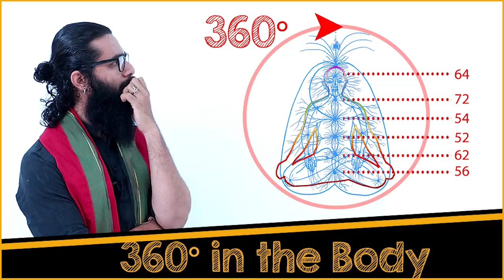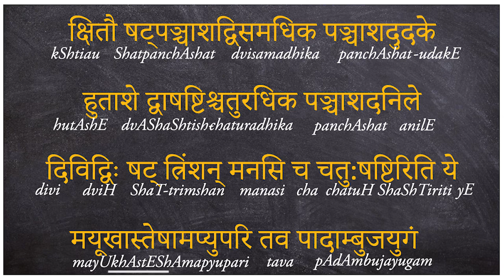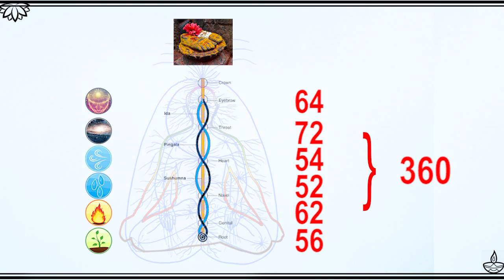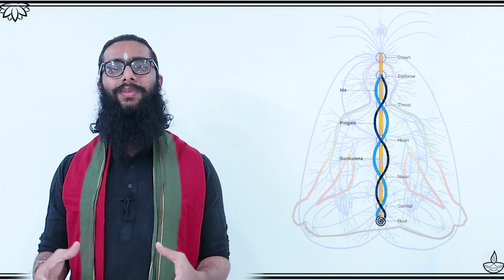Energy Channels of the Human Body - 360 Branches from the 7 Chakras - 72000 Pathways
► UPI IDs for one-time contributions:
💧G-Pay / Paytm :
thesanskritchannel@okicici
udayshreyas@okhdfcbank